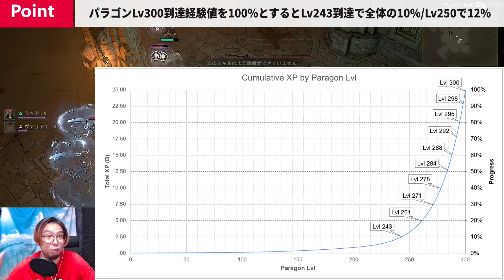【ディアブロ4】S6新仕様のMAXレベル300を目指す方法と現実的にエンジョイ勢が目指すべきレベルを解説！【KTRGaming DiabloⅣ ゲーム 実況】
▼PCスペック
CPU:Ryzen9 7950X3D：
グラボ：RTX4090：
マザボ：X670E：